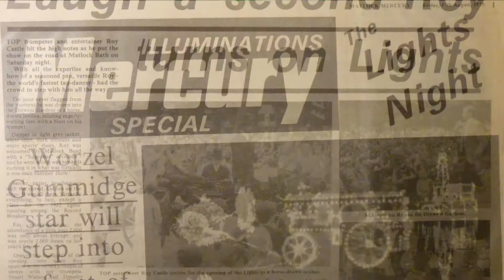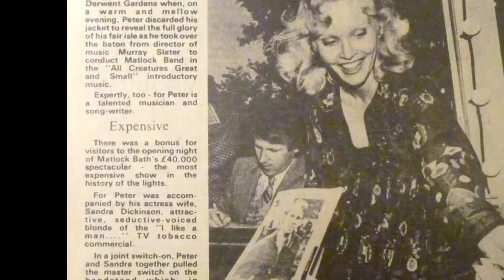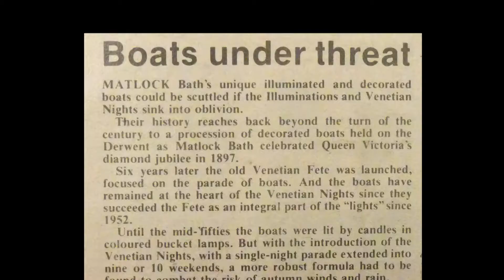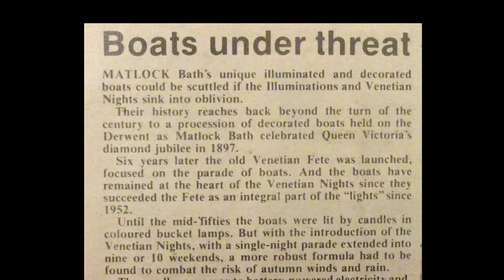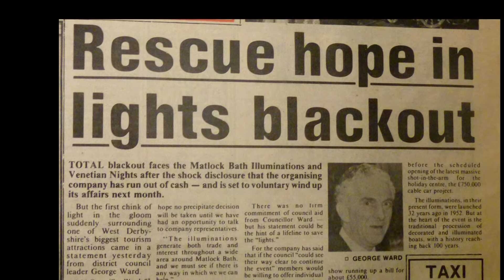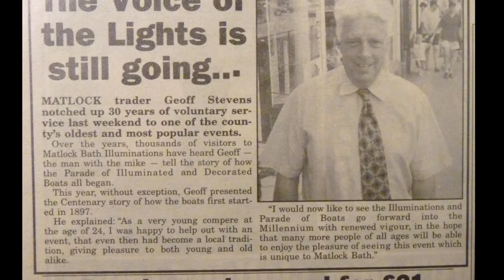Geoff Stevens golden memories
Compere of Matlock Bath's famous Illuminations since 1968, Geoff Stevens MBE recalls some of the highs and lows of the festival over the past 50 years